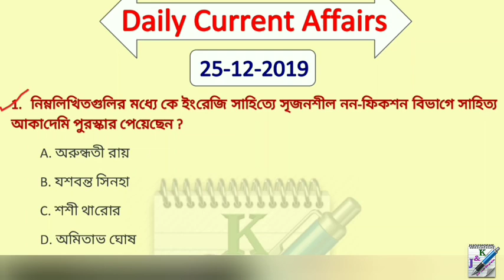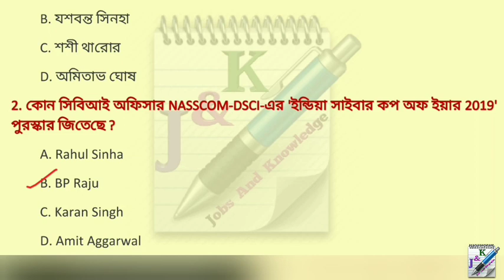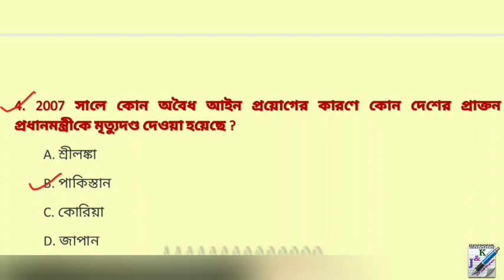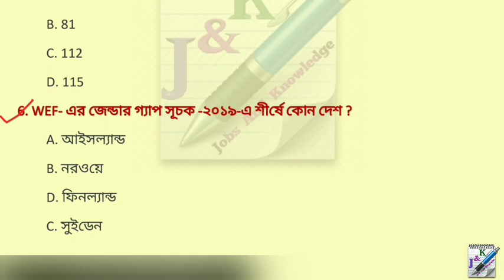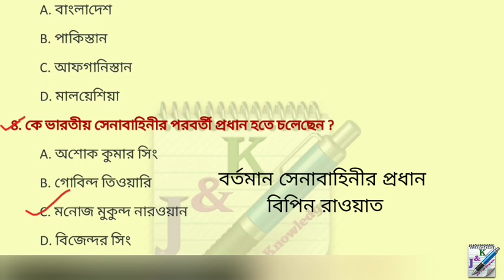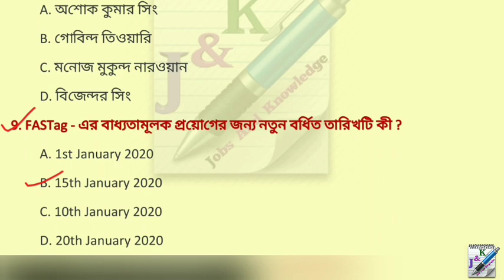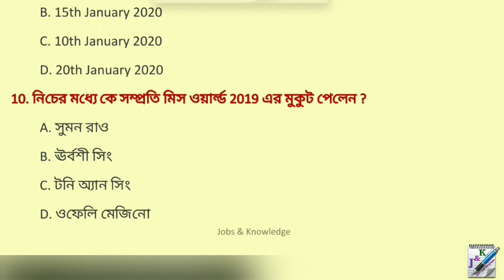Daily Current Affairs in Bengali | 25th December 2019